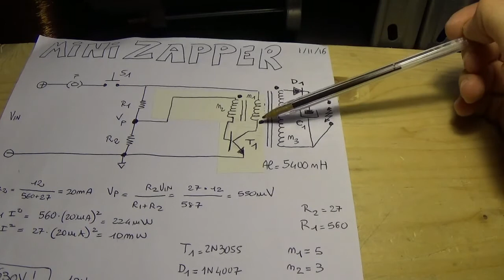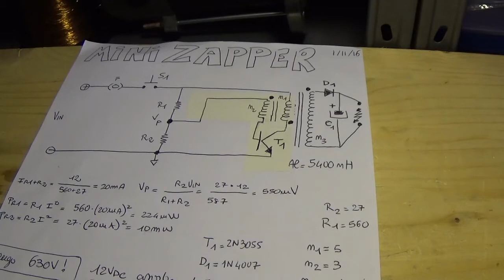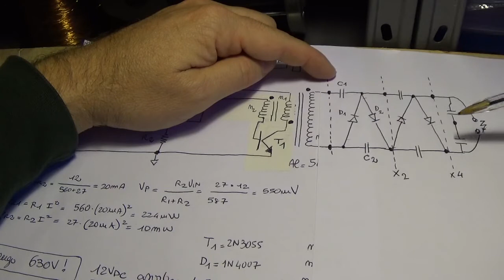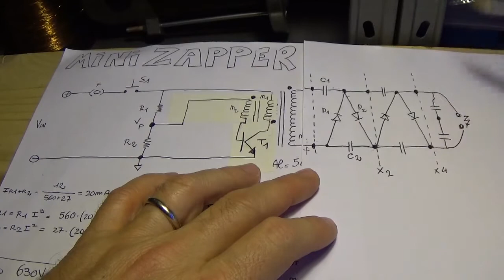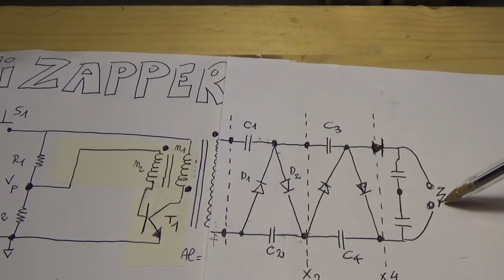0226:Minizapper pt.2 generazione 9000V da 12V - Cockroft-Walton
Rispetto all'ultima puntata, realizzo 2 celle del moltiplicatore di Cockroft-Walton per elevare la tensione d'uscita con un fattore moltiplicativo pari a 4, rispetto alla tensione prodotta dal trasformatore toroidale, che è di circa 1000V. Per la misura della alta tensione in uscita uso un partitore resistivo (1 Giga-ohm / 1 Mega-ohm) che divide per mille la tensione ai morsetti del multimetro.Riesco ad ottenere 9000V, partendo dalla 12V di alimentazione iniziale con un assorbimento di circa 1.5 A. A Questa tensione si innesca un'arco elettrico per distanze piccolissime fra gli elettrodi. Per aumentare ulteriormente la tensione d'uscita probabilmente conviene eliminare i condensatori botte da 150nF 2000 v in serie inseriti nello stadio finale ed inserire ulteriori stadi di moltiplicazione Cockroft-Walton.